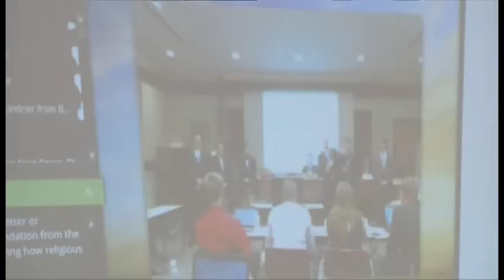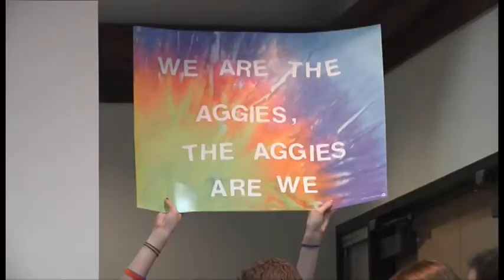A&M passes Religious Freedom Funding Exemption Bill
A&M passes controversial student fee opt out bill 35/28 on Wednesday...
KAGS HD News Reporter Chris Vlahos reports.